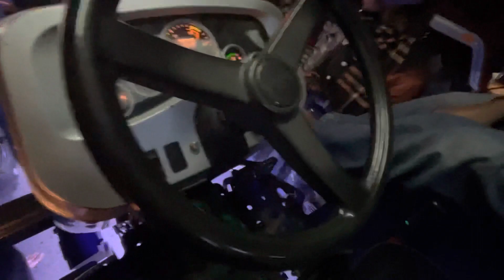Truck nal race 🤣😱// 70++ janda dhua🤔🌪️//sikander 🌪️